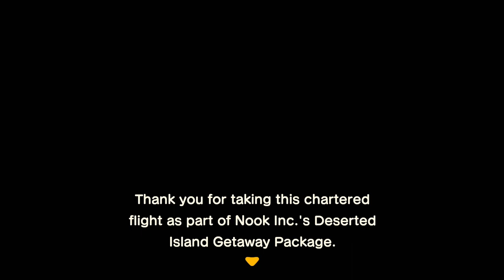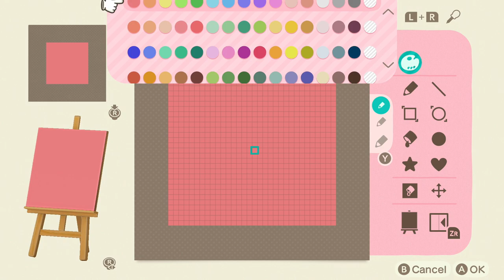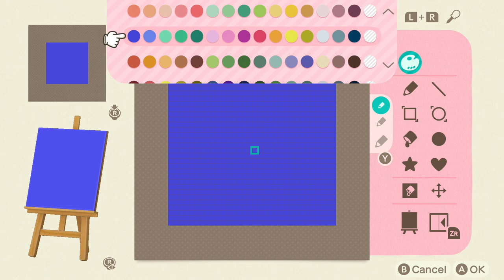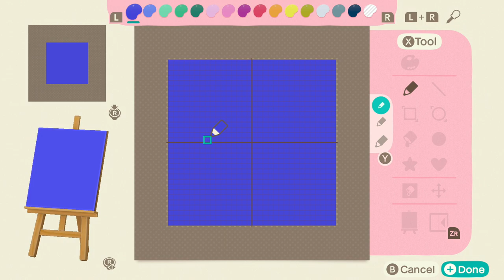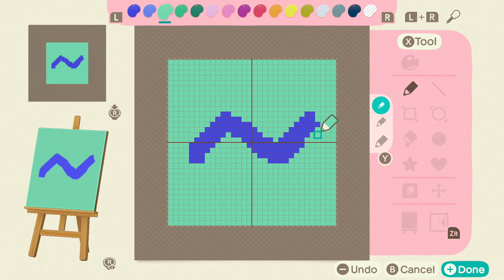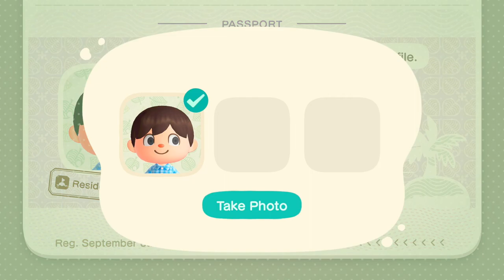TildeShambles - Animal Crossing: New Horizons - Part 1